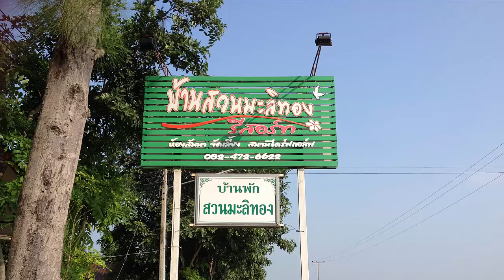We go Lopburi Province - Watthamphromsawad - Pasak Chonlasit Dam - Malithong Resort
GunTeeya Trip go to Loburi Province , Watthamphromsawad , Pasak Chonlasit Dam and stay Malithong Resort.
GunTeeyaTV - Reviews Food Toy Product Travel